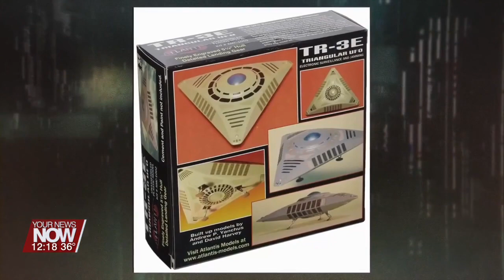Mike Krick from LAURA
Mike Krick from LAURA visited our set to talk about an interesting UFO video from 2018.